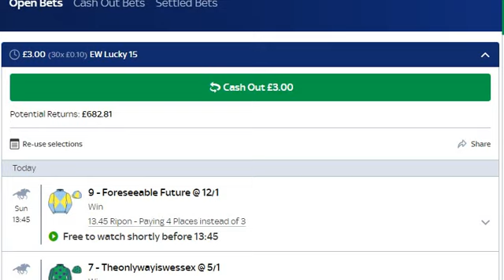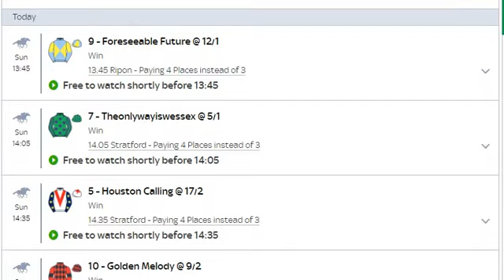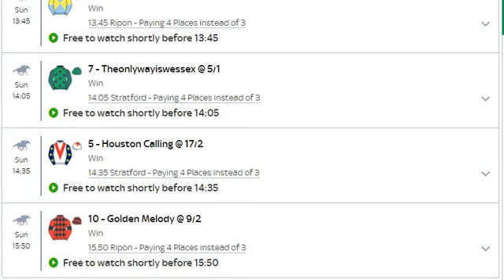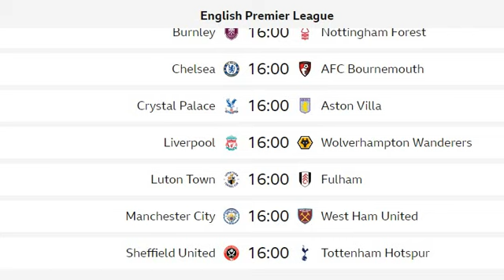Sunday 19th May 2024 - Today's Racing & Football Tips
Burnley v N. Forest - Sheff Utd v Tottenham - Luton T v Fulham || £5 +2.5 goals treble, £3 +3.5 goals treble, £1 BTTS in 1st half treble, £1 BTTS 2nd half treble